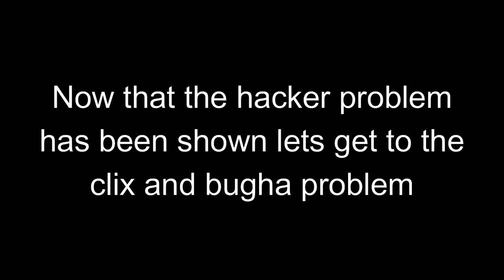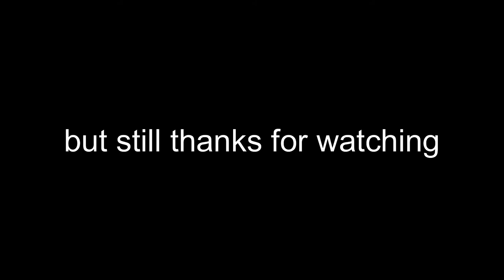Streamed at fireup Teammate gets hacked again! Clix accuses Bugha of "STREAM SNIPING" AFTER THIS!!!!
so to cover up the hacker who hacked ARTOS and several of my friends before has hacked one of my teammates again while i was at fireup streaming on there twitch FuelNetwork with there permission i did manage to get proof that my teammate was hacked warning there are some bad words said by him sorry abou that i did my best to censor the bad words but i failed to. after getting killed by Bugha clix went into Replays and thought Bugha was stream sniping him i dont think he was stream sniping but thats Clix opinion not mine.